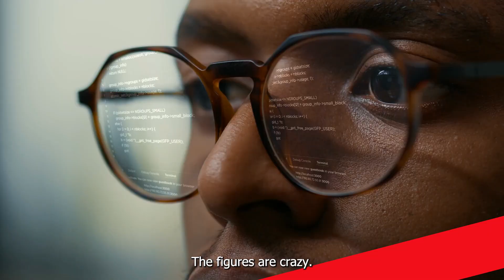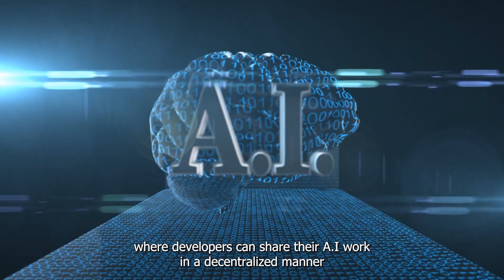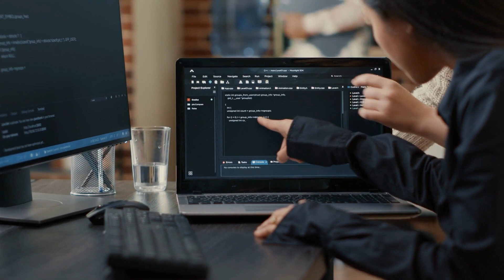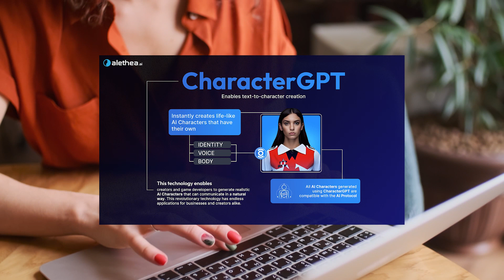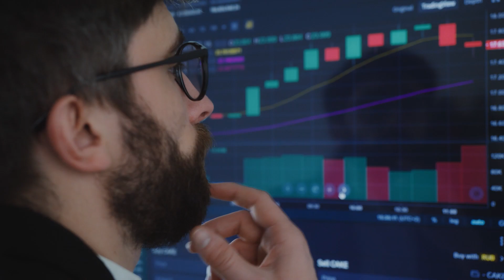Top AI Cryptocurrency Projects To Keep An Eye On In 2023 - Is The Hype Justified?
Are you curious about the intersection of artificial intelligence and cryptocurrency? In this video, we delve into the top AI cryptocurrency projects that are worth keeping an eye on in 2023. With the rapid growth of the cryptocurrency market, there are many new projects claiming to use AI in innovative ways, but how much of the hype is justified?

Join us as we explore the most promising AI cryptocurrency projects, including their unique features, development progress, and potential impact on the industry. We'll also discuss the challenges and risks that come with integrating AI technology into the world of cryptocurrency, and whether these projects are worth investing in.

Whether you're a seasoned investor, a cryptocurrency enthusiast, or just interested in cutting-edge technology, this video is a must-watch to stay up to date on the latest developments in the AI cryptocurrency space. So sit back, relax, and let's explore the exciting world of AI and cryptocurrency together!